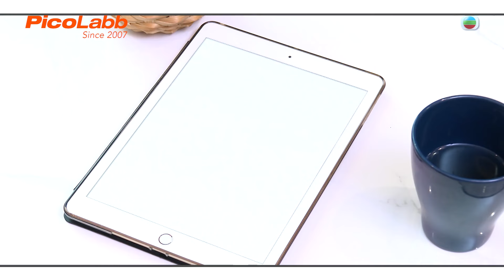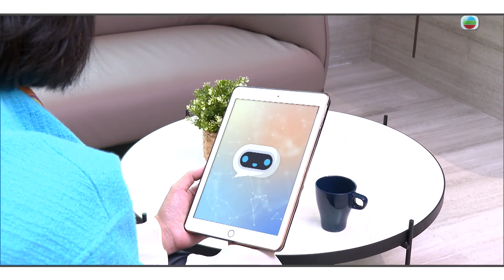醫家幫緊你｜嗜睡症可以點樣治療？｜嗜睡症｜蔡曉陽醫生｜TVB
【醫家幫緊你】今集《醫家幫緊你》嘅例案喺一個50歲初步符合「嗜睡症」嘅患者。而今次我哋邀請到中大醫院公共衛生醫學專科醫生 蔡曉陽醫生嚟幫呢位病人診斷並提出有效嘅建議。健康無價，在過去一個世紀，香港人的健康和預期壽命均大有改善。然而，普遍都市人，日夜為工作生活而忙碌，想擁有強健體魄，活得精彩，就要好好增進對一些常見疾病的知識，學會關注健康狀況，提高警覺，遠離病痛。